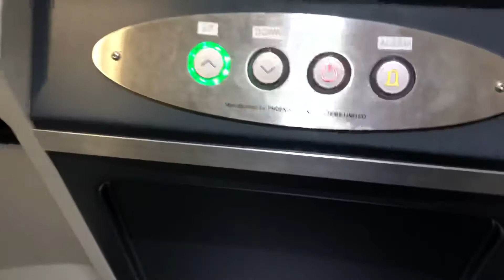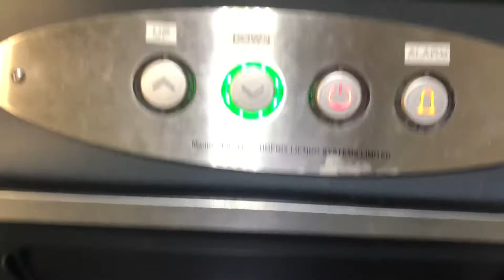Phoenix Platform Lift @ Curry’s PC World In Telford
Floors: 2 (G,1)
Capacity: 400kgs/4 persons
Doors: Automatic Sliding Door

Currys is a British electrical retailer operating in the United Kingdom and Republic of Ireland, owned by Dixons Carphone. It specialises in selling home electronics and household appliances, with 295 megastores and 73 high street shops. Smaller shops also trade under the Currys Digital brand in the United Kingdom, which was introduced to rebrand all former Dixons shops in April 2006.

Dixons shops in Ireland followed in August 2008, without the Digital suffix. Many of its physical shops in the United Kingdom now trade under the combined Currys PC World brand.

Currys was founded in 1884 by Henry Curry (born in Leicester in 1850), when he started to build bicycles full time at 40 Painter Street, Leicester, England. He opened his first shop in 1888, at 271 Belgrave Gate, Leicester. In 1890, he moved to larger premises at 296 Belgrave Gate, then in 1900 to 285–287 Belgrave Gate. There was an unrecorded fire in one of the shops in 1891.